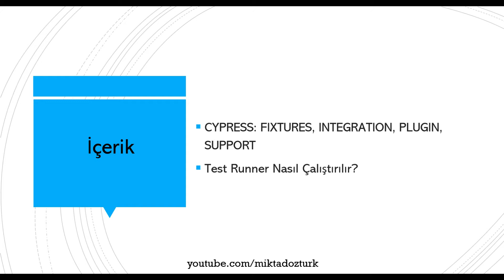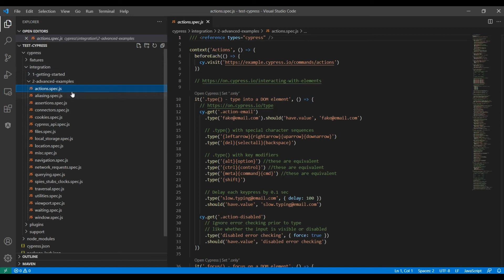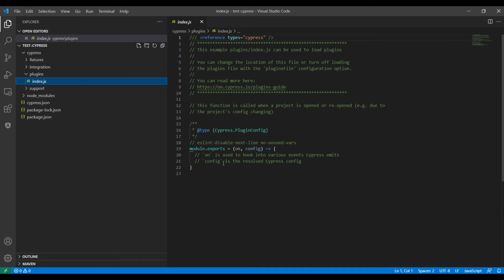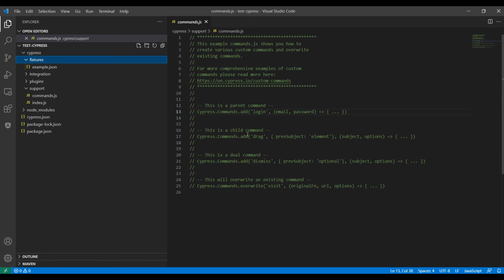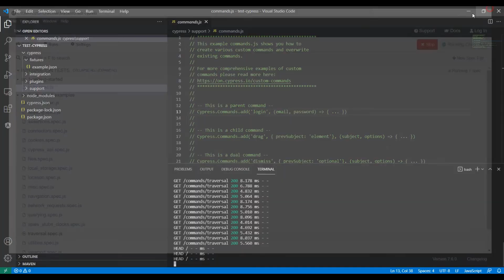Part 2: Cypress Fixtures, Integration, Plugins, Support Dosyaları ve Test Runner ile Çalışma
Herkese Merhabalar,

Yeni bir video serisi ile karşınızdayım. Yazılım test alanında kullanılan açık kaynak kodlu uçtan uca test aracı olan Cypressi anlattım. Bu seride Cypress kurulumundan başlayıp, çalışma prensibi, testlerin koşumu ve daha birçok konuyu anlatmaya çalışacağım.

İkinci videomda Cypress kurulumundan sonra içerisinde bulunan Fixtures, Integration, Plugins ve Support dosyalarının ne işe yaradığını ve nasıl kullanıldığını ayrıca Test Runner ile nasıl çalışılır onu anlattım.

İyi Seyirler...